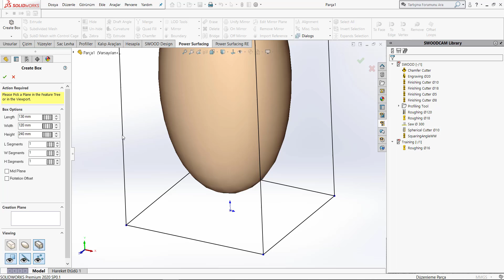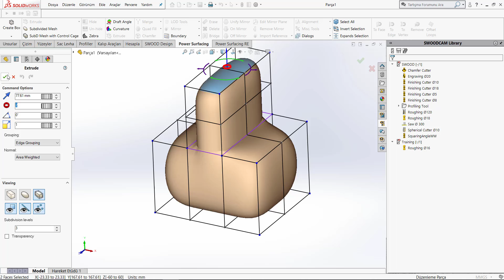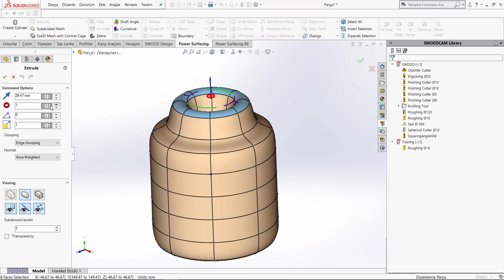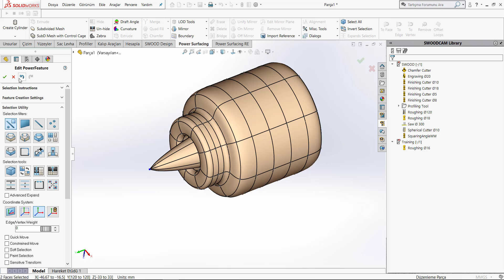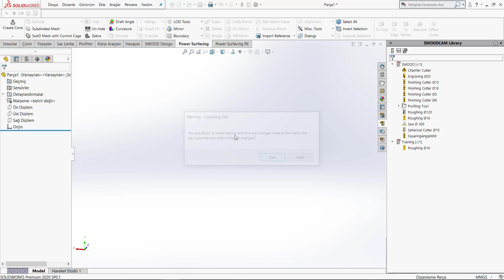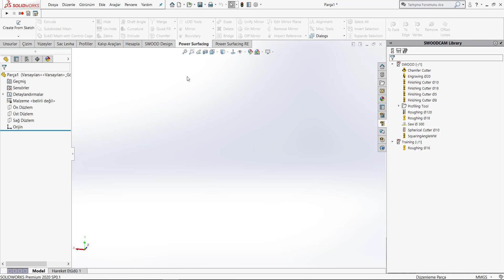Power Surfacing- Create Subd Komutları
Create Subd komutları; power surfacing'te tasarım yapabilmemiz için gerekli olan temel komutlardır.

TEKYAZ Youtube sayfamızda solidworks, solidworks 2021, solidworks eğitim videoları.. vb içeriklere kolayca ulaşabilirsiniz.

Tüm SOLIDWORKS Ürünlerini incelemek için sayfamızı ziyaret edebilirsiniz.